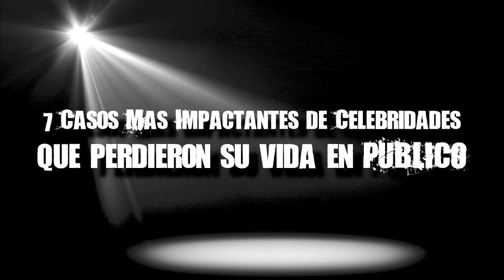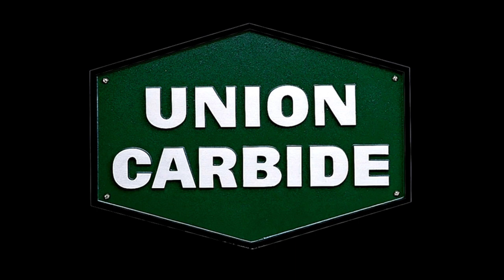Past the Edge - Kevin Macleod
Kevin's description:

Genre: Soundtrack Collection: Gloom and Sadness
Time: 1:18 44 BPM (Largo - Very Slow)
Instruments: Voice, Bass, Cellos, Violins

Slow dark and empty with a solo voice.

Dark, Eerie, Mysterious, Somber